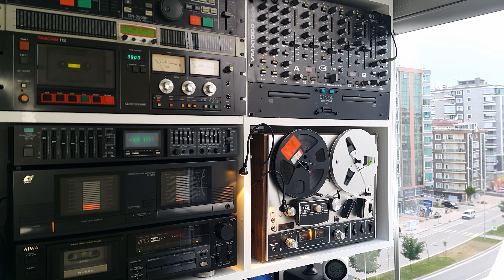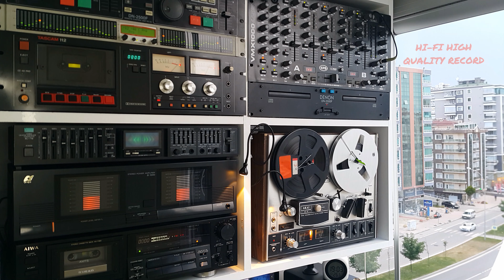Müslüm Gürses "Aşk Tesadüfleri Sever" Longplay Attack Record.. Plak Kayıt Pk.🎹 Stereo 33 4K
🎻 Sanatçı      : Müslüm Gürses
🎻 Albüm Adı : Aşk Tesadüfleri Sever
🎻 EserAdı      : Aşk Tesadüfleri Sever
🎻 Söz             : Murathan Mungan
🎻 Yıl               : 2006
🎻 Format       : Plak
🎻 Parça Sırası : D3